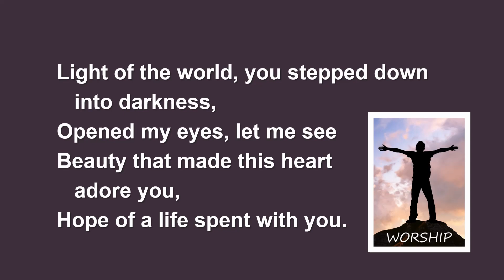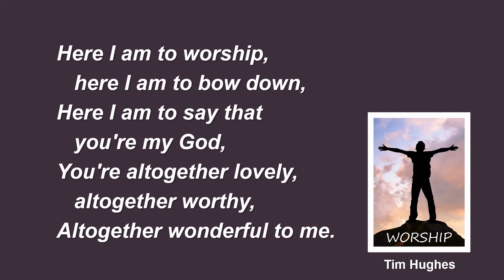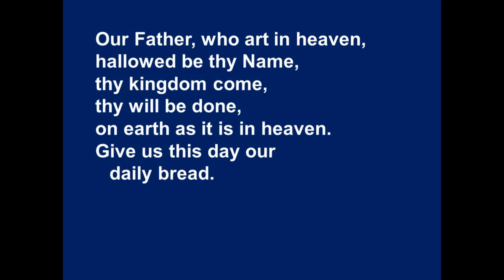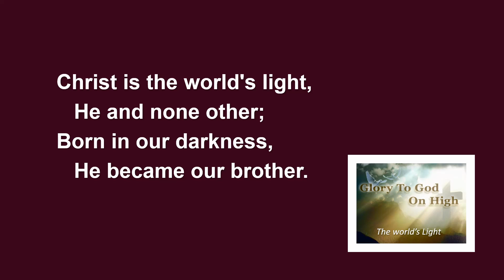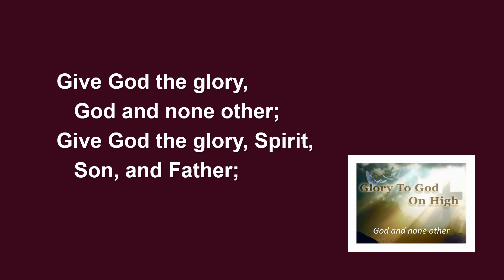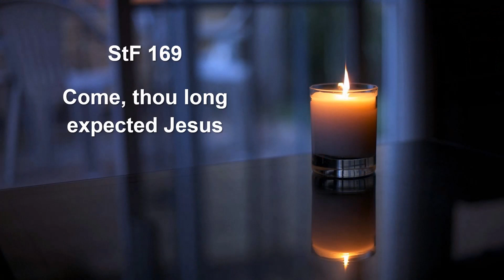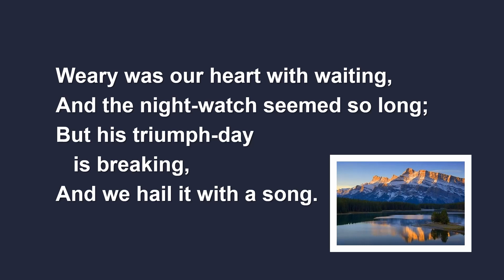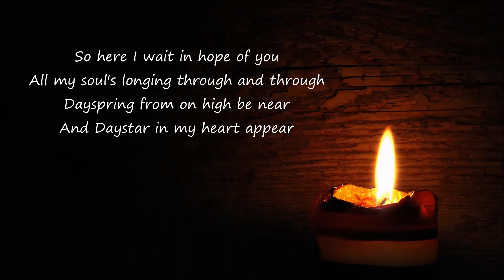Sunday Worship 3rd December 2023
North Yorkshire Coast Methodist Circuit
Advent Week One
led by Rev. John Staton
Preacher: Rev. Ann Staton

CCLI Licences (WB)
Streaming Plus 2327913
CCL/MRL 40227